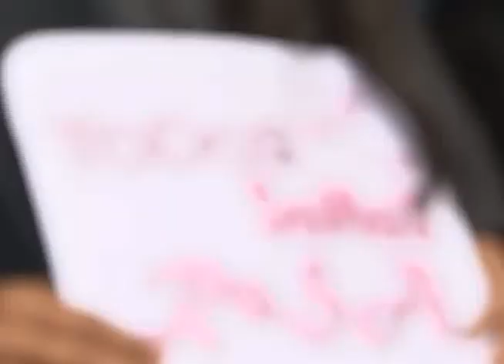CAMPAÑA DE RECOLECCIÓN DE CABELLO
En este mes de la lucha contra el cáncer de mama, las campañas para donar cabello continúan,  mujeres y hombres decidieron dar el paso y contribuir con la causa.